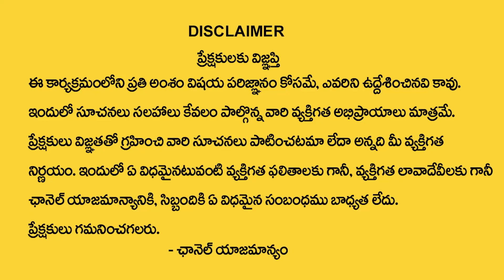2 Date Of Birth life Style 2024 Numerology Prediction 2024 Prediction Dr KHIRONN NEHURU